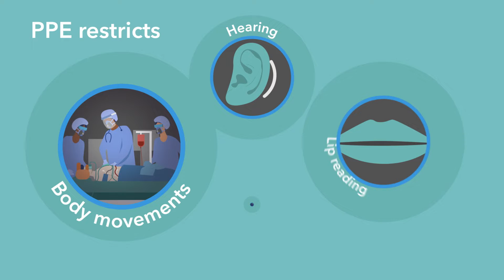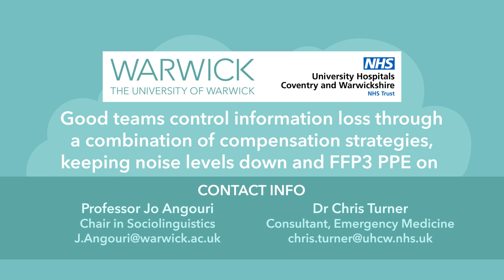Teamwork in the Covid-19 Zone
Enhancing information sharing and preventing information loss

The Covid-19 pandemic has increased the need for PPE (Personal Protective Equipment) in hospitals across the globe. But Level 3 PPE, which includes surgical gowns, fluid-resistant hoods, FFP3 masks, full-face visors, creates a physical barrier which restricts body movement, hearing, lip reading and peripheral vision. These sensory limitations have changed the way medical teams work and engage with colleagues and patients.

Professor Jo Angouri, a Sociolinguist and expert in interaction analysis at the University of Warwick, and Dr Chris Turner, a Consultant in Emergency Medicine at the University Hospitals Coventry and Warwickshire NHS Trust, have led the observation of 24 multidisciplinary team scenarios as they worked through simulated emergencies.  They have explored how Level 3 PPE impacted communication and the compensation strategies teams use to share information with each other to achieve good clinical results.

Strategies identified during the simulations included using visual cues, using eye contact, using names, avoiding excessive noise and actively feeding information back to the team to prevent information fragmentation.

The study is part of an ongoing collaboration between Professor Jo Angouri and Dr Chris Turner on leadership and teamwork in trauma settings, and one of the few projects bringing together Sociolinguistics and Emergency Medicine.